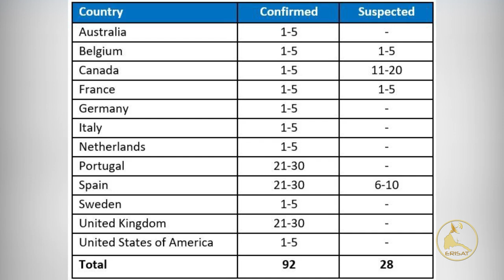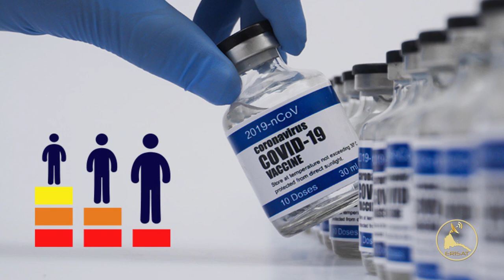ERISAT : NEWS ~ ዜና | ሰራዊት ምንቅስቃስ ሓርነት ኦሮሞ ፡ ውዕል ምቁራጽ ተጻቦኦ ይዕድም